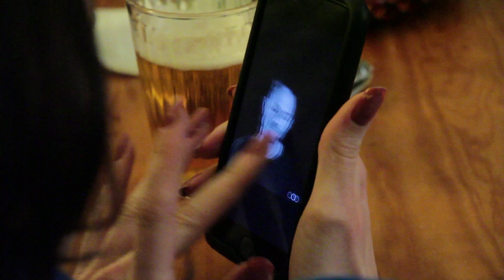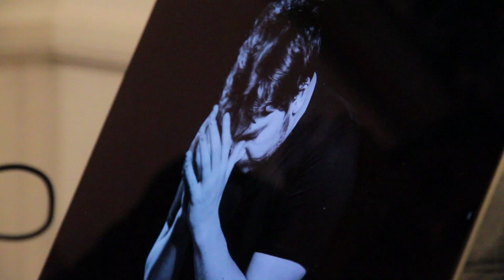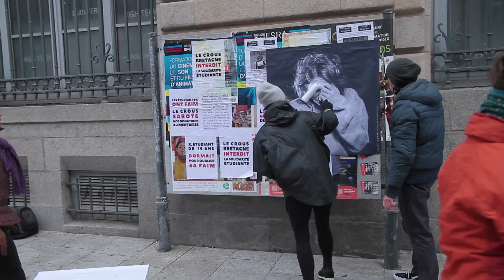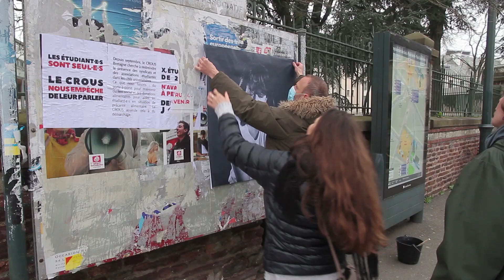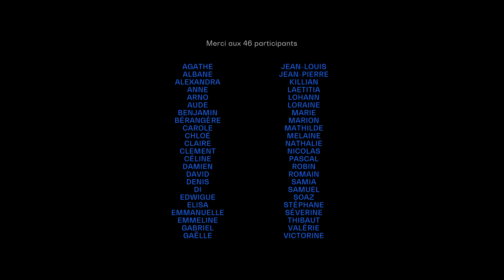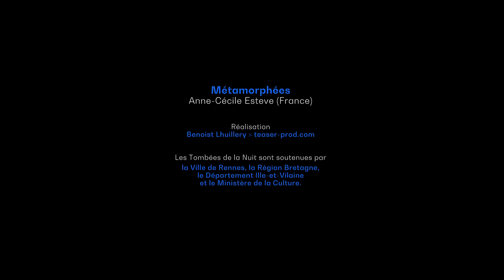Métamorphées • Anne-Cécile Esteve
Les Tombées de la Nuit présentent

Ce qu'Anne-Cécile Esteve effleure avec Métamorphées est de l’ordre de l’intime : ce passage très bref d’un état de conscience à un autre, au cours duquel l’esprit n’a plus de contrôle. Le corps s’exprime, se contorsionne, les mains touchent, frottent, caressent. C’est une métamorphose, une mue au sortir de la phase paradoxale.